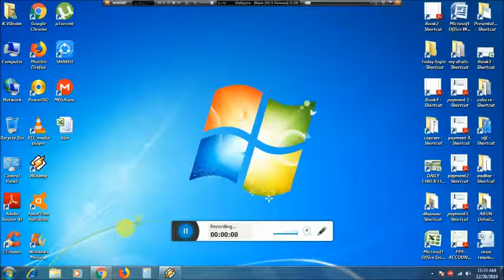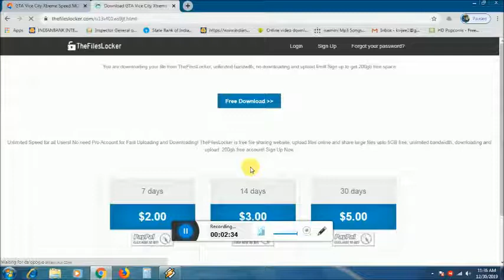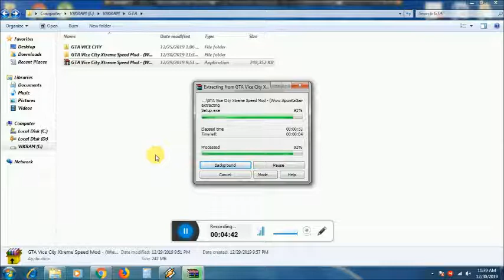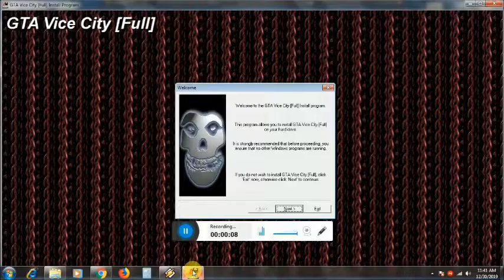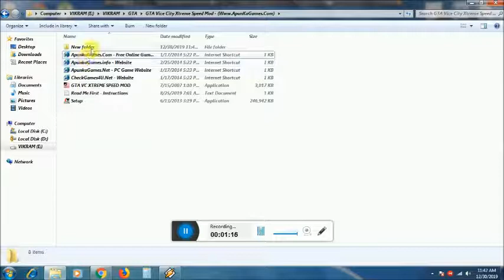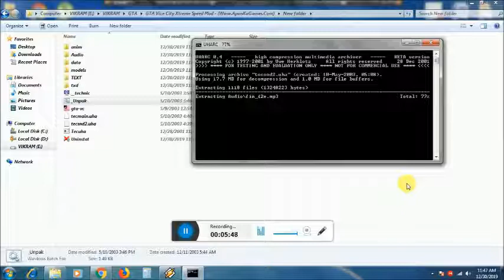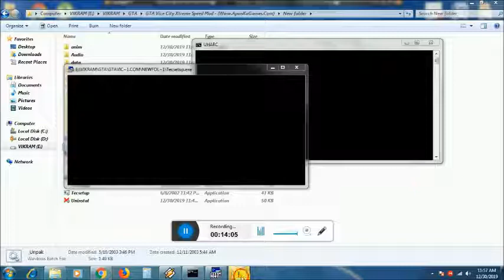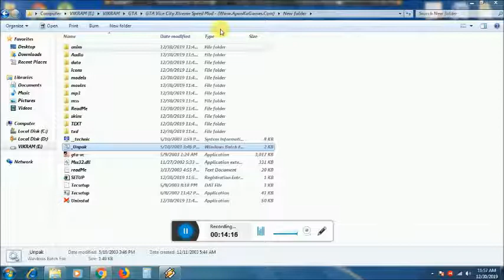GTA VICE CITY XTREEM SPEED MOD DOWNLOAD FOR FREE 250MB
Grand Theft Auto (GTA) is an action-adventure video game series created by David Jones and Mike Dailly;[2] the later titles of which were created by brothers Dan and Sam Houser, Leslie Benzies and Aaron Garbut. It is primarily developed by British development house Rockstar North (formerly DMA Design), and published by its parent company, Rockstar Games. The name of the series references the term "grand theft auto", used in the U.S. for motor vehicle theft.

                                             System Requirements

OS: Windows 98/ME/2000/XP
Processor: Pentium 3 @ 800 MHz
Memory: 128 MB
Hard Drive: 1 GB free
Video Memory: 32 MB
Sound: DirectX Compatible Sound Card
DX: DirectX 9.0c